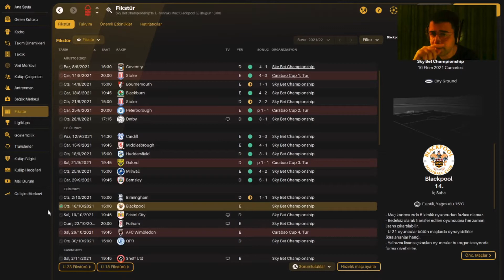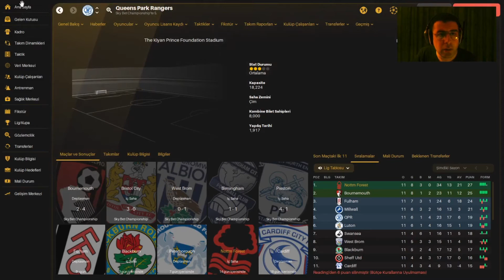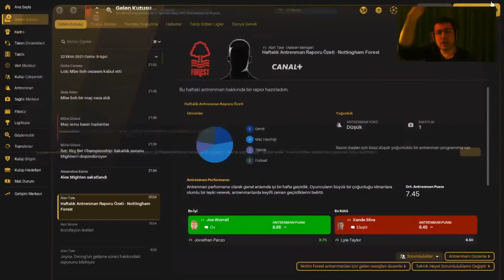Football Manager 22 | Not.Forest kariyeri #4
Genellikle her gün yayındayım adresinde.